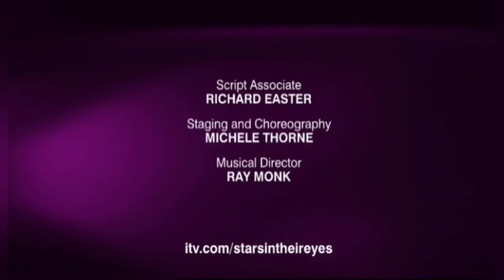Stars in Their Eyes kids April 5th 2003 Episode 1 Cat Deeley's First Episode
Cat Deeley first series of Stars In Their Eyes kids
Cat Deeley was approached to host the kids series due to Matthew not being available to host the series due to Theatre commitments